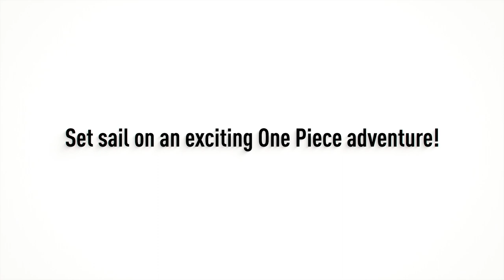One Piece World Seeker English Trailer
Are there two pieces? BAI GAWD NO!!!